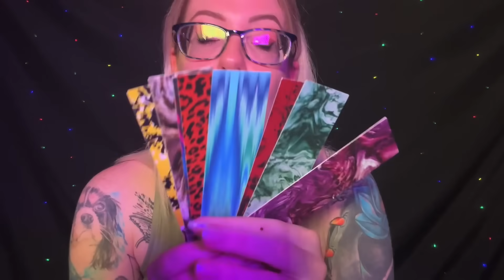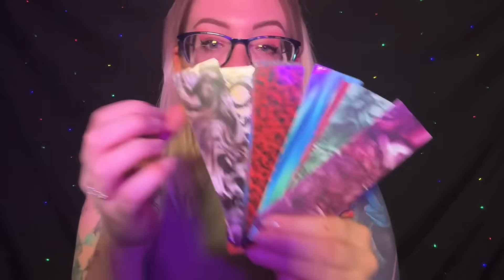ASMR Doing Your Makeup Using the WRONG Props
The family you’ve always needed. This is your SAFE space, and if nobody has told you they loved you today, I love you, with all of my person. We sound like a cult, because we probably are.

Ahhh yes, I have finally jumped on this trend! I unfortunately am unsure who the original creator of this trend is, but I will give credit that I found my off of my favorite Asmr creator, Minxlaura123! Tonight I’m going to be doing your makeup.. only I’ll be using the wrong props. I was soooo tingled out when I watched Laura do hers.. and hope you’ll relax and tingle too when you watch mine! Enjoy, my beautiful family!